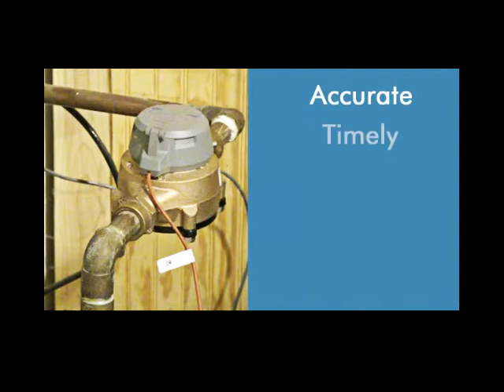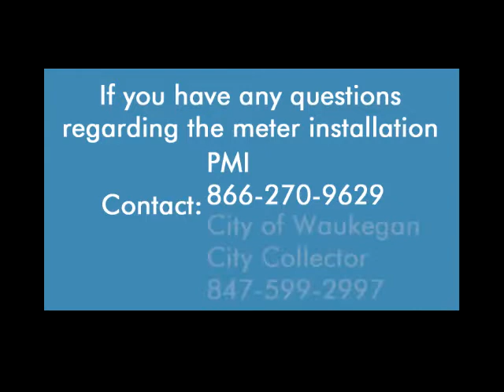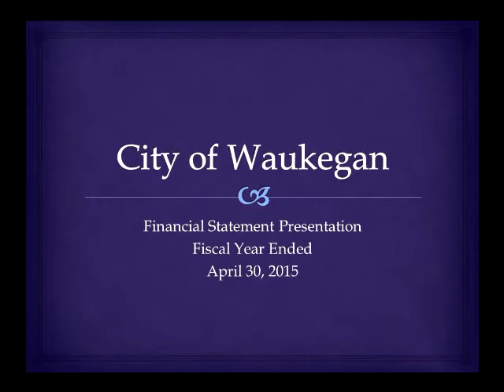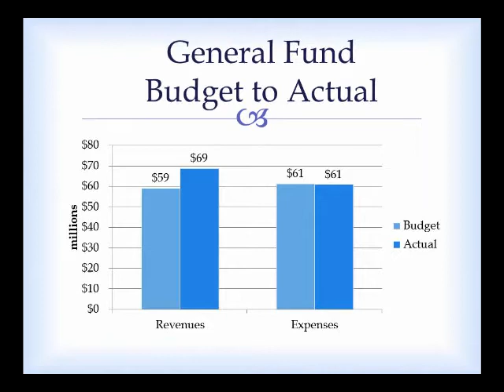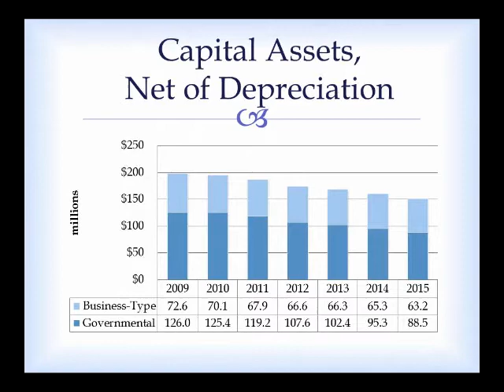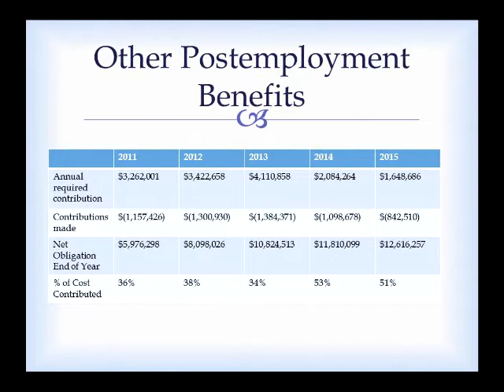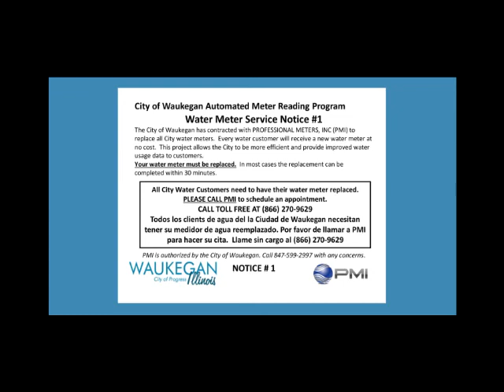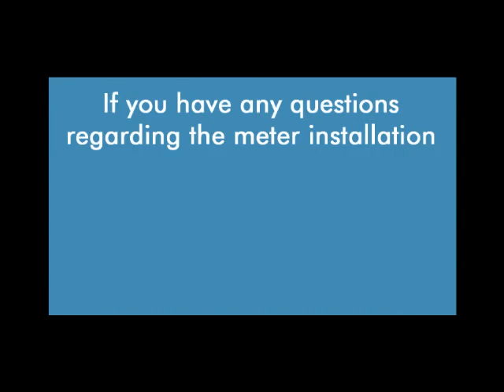2015-11-16 City of Waukegan City Council Meeting